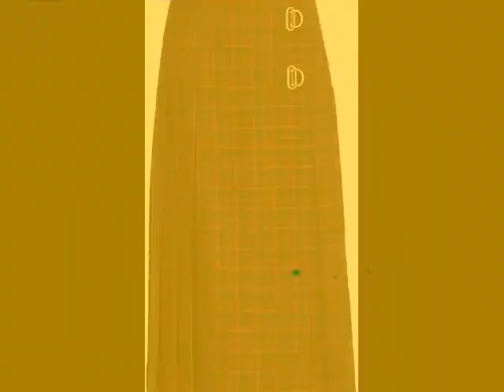MostBeautiful Amazing/Comfortable Designer Check Print Linen/Long Short Skirt Design Ideas For Girls